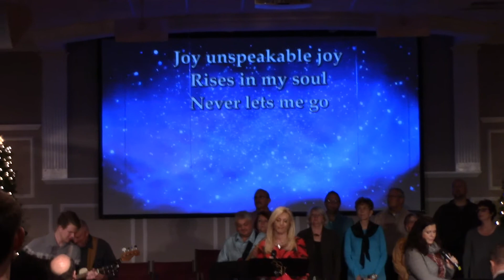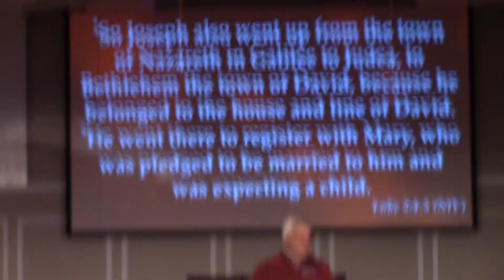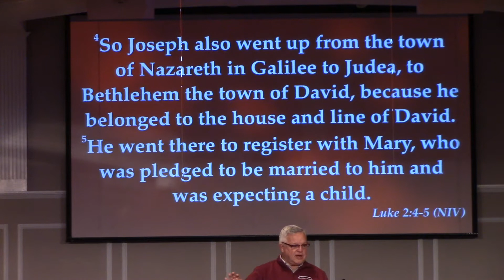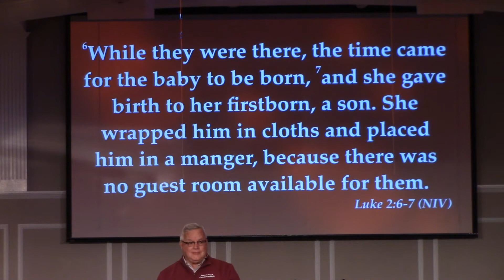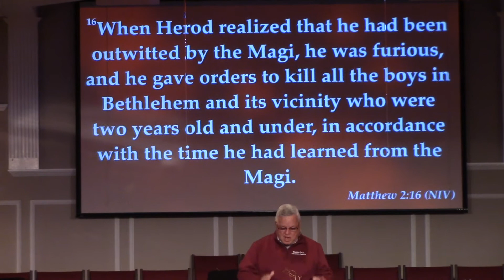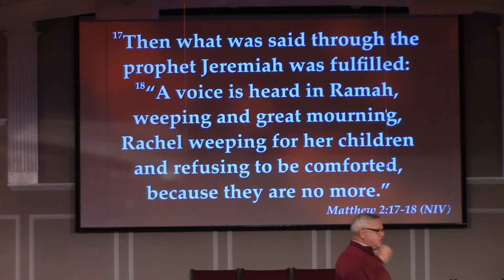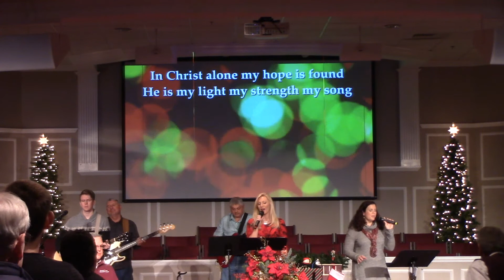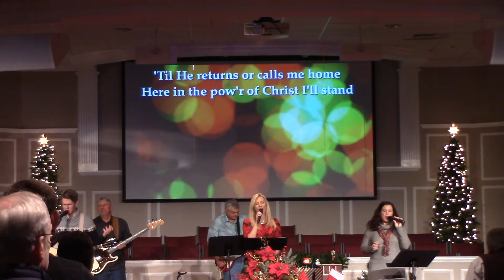2015-12-06 - 9 AM Worship Service